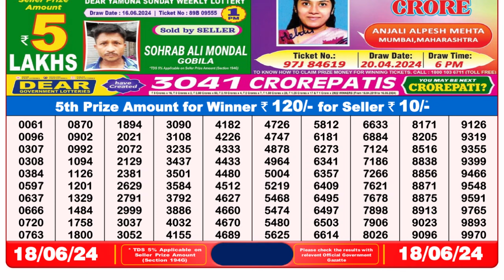🔴 Lottery Sambad Live 08:00pm 18/06/24 Evening Nagaland State Dear Lottery Result Pdf Download